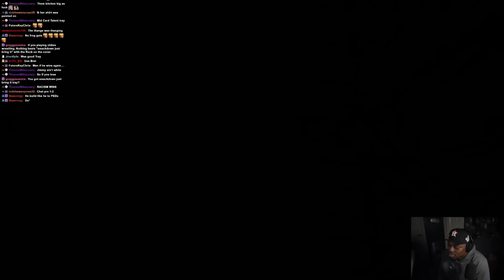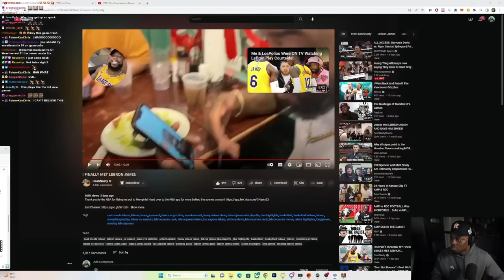Tray Play Legend Of Wrestling II For The First Time